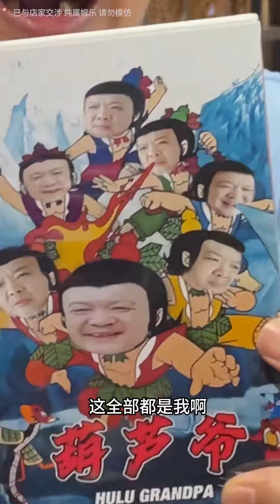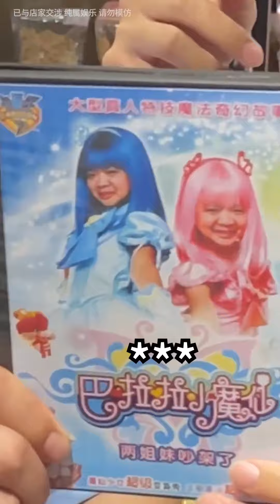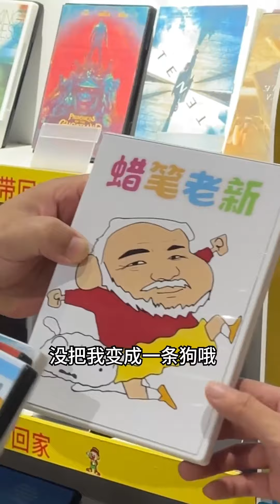爆笑整蠱挑戰！當相親對象體毛旺盛時，相親小哥會有什麼好笑的反應？ 【整個路人】